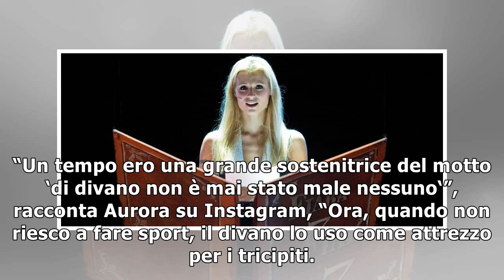Michelle Hunziker e Aurora Ramazzotti jogging col bite: ecco perchè